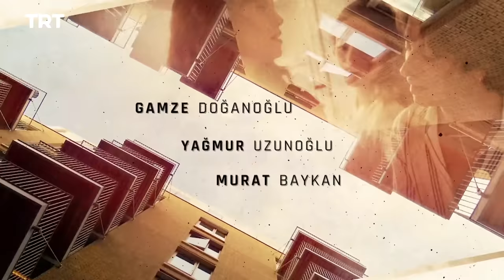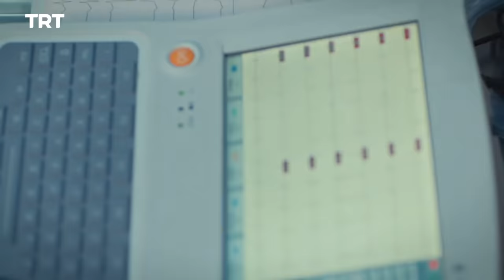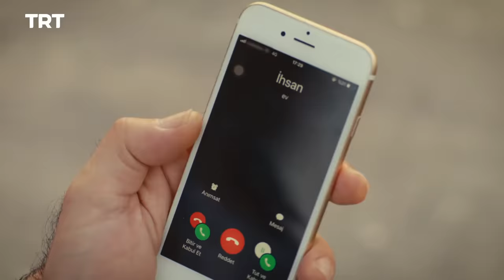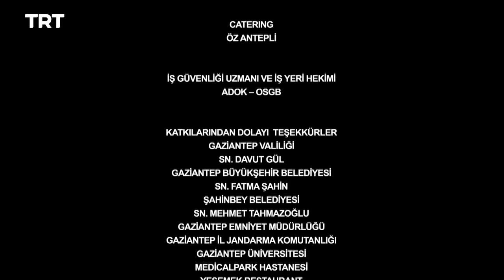Benim Adım Melek (Mi nombre es Melek) - Capítulo 2